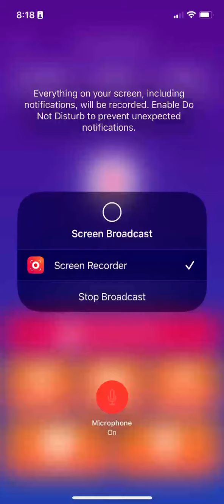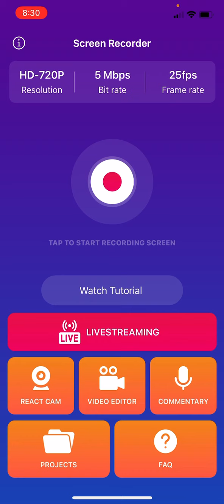POWER RANGERS LEGACY WARS PART 2 GAMEPLAY